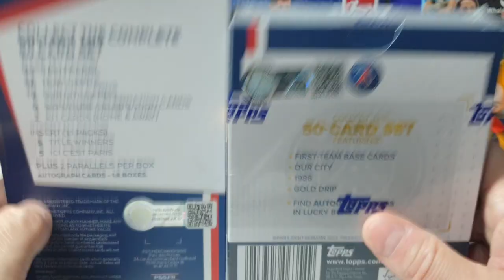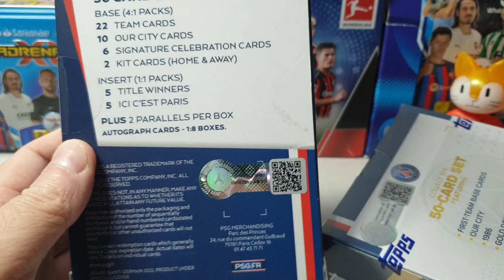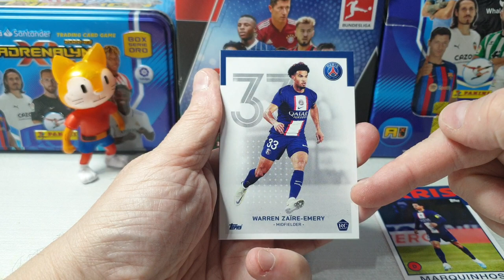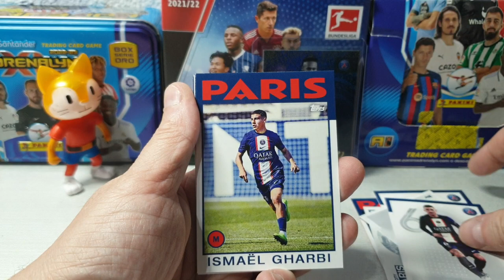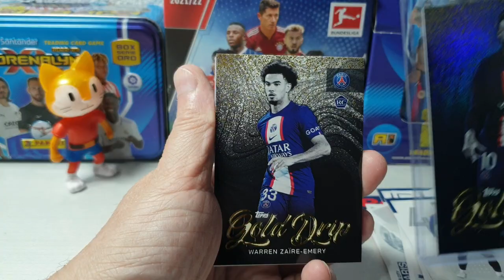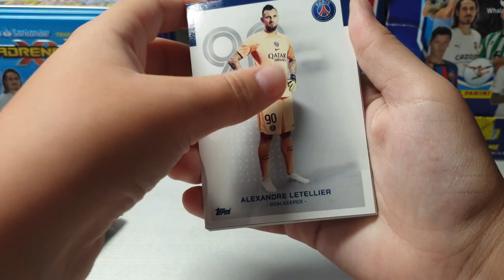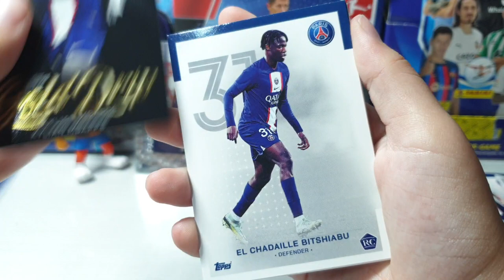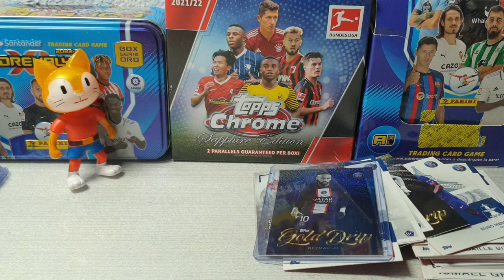APERTURA CAJA PSG PARIS SAINT GERMAIN TOPPS 2022 2023 OFFICIAL TEAM SET buscamos MESSI MBAPPE AUTO